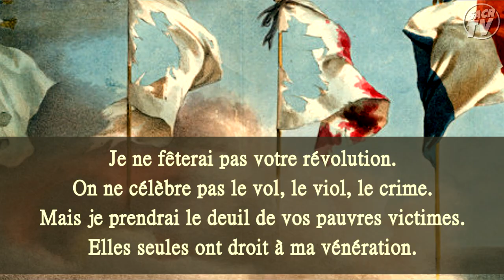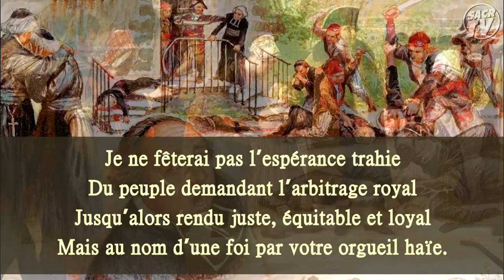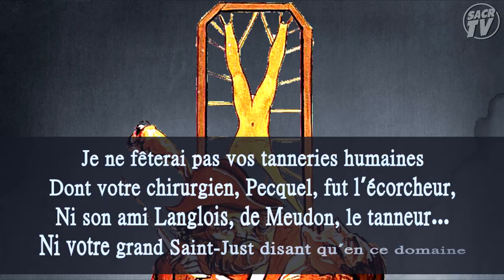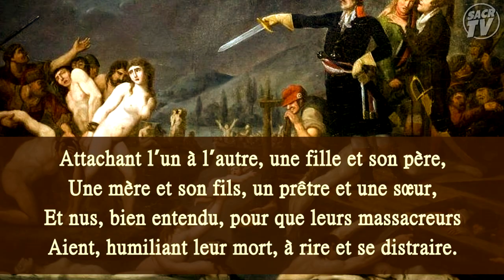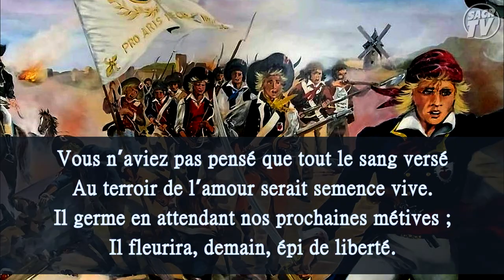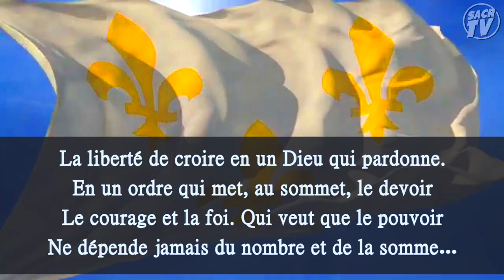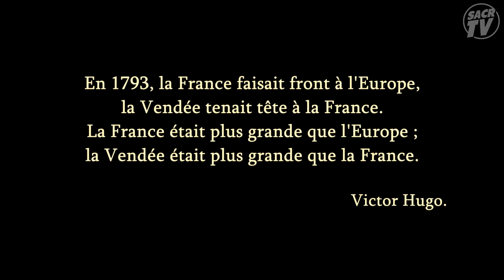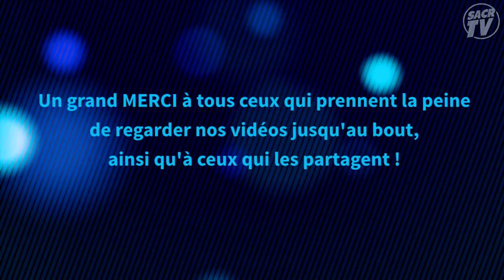Je ne fêterai pas votre révolution !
LIVRE NOIR DES REPUBLIQUE EN FRANCE - 1 : Disponible

On ne célèbre pas le vol, le viol, le crime.
Mais je prendrai le deuil de vos pauvres victimes.
Elles seules ont droit à ma vénération.

Je ne fêterai pas l’espérance trahie
Du peuple demandant l’arbitrage royal
Jusqu’alors rendu juste, équitable et loyal
Mais au nom d’une foi par votre orgueil haïe.

Je ne célèbrerai pas votre intolérance.
Ni vos sacrilèges, ni vos profanations.
Ni les grands mots ronflants de vos proclamations
Prônant la liberté dont vous priviez la France.

Je ne fêterai pas l’infâme Cordelier
Faisant assassiner, par sa triste colonne,
En l’Eglise du Luc, près de six cents personnes
Dont cent cinquante enfants réunis pour prier.

On ne pardonne pas les Oradours-sur-Glane
Et vous seriez fondés d’en tarer les nazis
Si vous n’aviez, chez nous, fait pire aussi
Vous êtes précurseurs, Messieurs, et non profanes.

Quand vous jetiez aux fours, par vous chauffés à blanc,
Les mères, les enfants, les vieillards, les mystiques,
Vous disiez faire le pain de la République…
Mais Amey, mieux qu’Hitler, les y jetait vivants !

Car c’est bien cet Amey, de sinistre mémoire,
L’un de vos généraux prétendu glorieux,
Qui fut l’instigateur de ce supplice odieux…
Vous avez, aussi vous, eu vos fours crématoires.

Et Turreau trouvait tant de plaisir à ces jeux
Qu’il faisait ajouter, quand manquaient les dévotes,
Et malgré tous leurs cris, les femmes patriotes…
Votre fraternité les unissait au feu.

Je ne fêterai pas vos tanneries humaines
Dont votre chirurgien, Pecquel, fut l’écorcheur,
Ni son ami Langlois, de Meudon, le tanneur…
Ni votre grand Saint-Just disant qu’en ce domaine

Peau d’homme vaut bien mieux que celle du chamois
Que celle de la femme plus souple et plus fine…
Vous étiez sans culottes, alors ça se devine
Vous vous en fîtes faire en peau de villageois.

Quand vous abominez les gardiens sataniques
De l’affreux Buchenvald écorchant de leur peau
Nos morts, les laissant nus en leurs chairs en lambeaux
Avez-vous des remords ou restez-vous cyniques ?

Je ne fêterai pas les enterrés vivants
Dans les puits de Clisson et ceux de mon bocage
Ni du fameux Carrier les célèbres mariages
Voulus républicains mais surtout révoltants.

Attachant l’un à l’autre, une fille et son père,
Une mère et son fils, un prêtre et une sœur,
Et nus, bien entendu, pour que leurs massacreurs
Aient, humiliant leur mort, à rire et se distraire.

Quand, en les entassant dans barques à sabords
On les faisait sombrer dans les eaux de la Loire.
Et le fleuve royal garde encore leur mémoire,
Il apparaît plus triste à l’approche du port.

Je ne fêterai pas, non plus, la guillotine,
Ce symbole attitré de la révolution.
Ce moyen fraternel d’abreuver nos sillons,
Comme vous le chantez d’un sang que moi j’estime.

Je ne chanterai pas votre révolution.
Elle a fait trop couler de sang, de pleurs, de larmes.
De notre vieux royaume elle a rompu le charme
Et fait perdre, au pays, sa noble vocation.

Vous avez tout brûlé, chez nous, châteaux, chaumières,
Etables et clochers. Vous traîniez les enfers
Pour faire du bocage un immense désert
Sans une âme qui vive et sans pierre sur pierre…

Vous n’aviez pas pensé que tout le sang versé
Au terroir de l’amour serait semence vive.
Il germe en attendant nos prochaines métives ;
Il fleurira, demain, épi de liberté.

La liberté de croire en un Dieu qui pardonne.
En un ordre qui met, au sommet, le devoir
Le courage et la foi. Qui veut que le pouvoir
Ne dépende jamais du nombre et de la somme…

Aujourd’hui nous pouvons vous juger à vos faits.
Votre révolution a incendié notre terre.
Elle a porté, partout, la misère et la guerre,
Quand le monde a jamais plus désiré la paix…

Je ne peux pas fêter votre révolution.
Je porterai le deuil de toutes ses victimes.

Pierre d’ANGLES Janvier 1989